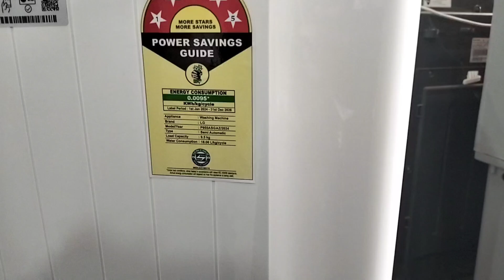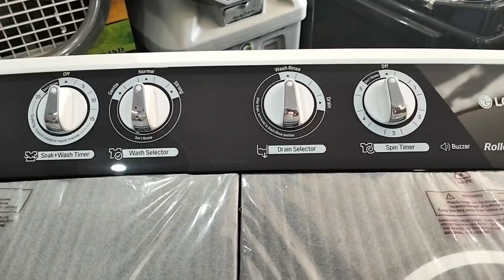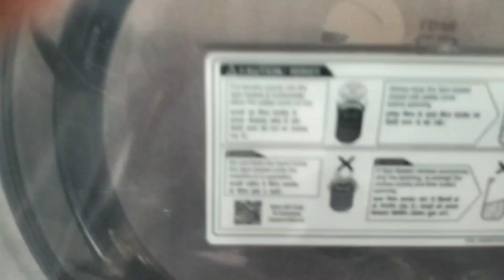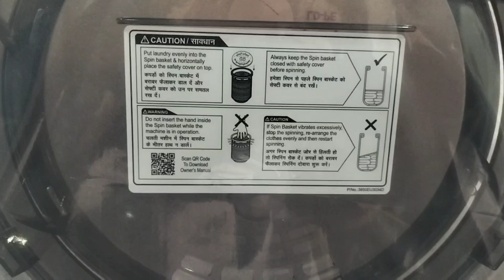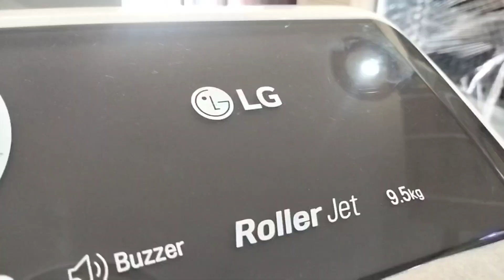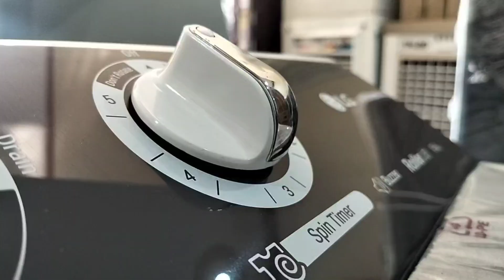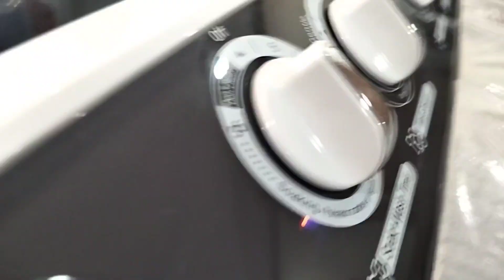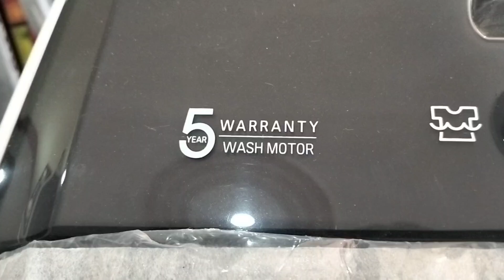Whirlpool top load fully automatic washing machine 10.0 kg super shok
washing machine
whirlpool washing machine demo
whirlpool semi automatic washing machine demo
whirlpool semi automatic washing machine
whirlpool 11 kg semi automatic washing machine
semi automatic washing machine whirlpool
washing machine unboxing
5 star washing machine demo
top load washing machine demo
whirlpool latest washing machine demo
samsung hexa storm pulsator washing machine
whirlpool ace xcel 10 kg semi automatic washing machine
samsung 10.5 kg vs whirlpool 10 kg semi automatic washing machine comparison
whirlpool big washing machine demi
whirlpool machine review
whirlpool 11 kg semi automatic washing machine demo
whirlpool 30344
10kg washing machine
12kg
6kg
7kg
9kg
8 kg
11kg
whirlpool
semi automatic
semi
short
best semi automatic washing machine 2023
ig semi automatic washing machine
whirlpool 7.5 kg 5 star semi automatic washing machine

8kg semi automatic washing machine bosch
whirlpool 11 kg ace xl semi automatic washing machine latest 2024
whirlpool washing machine mein power nahin a raha hai